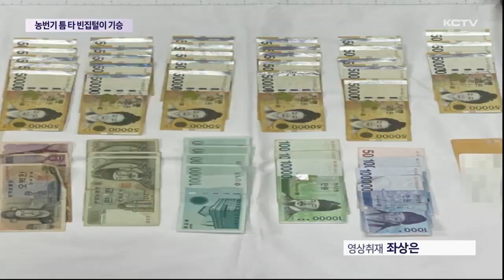농번기 틈 타…오토바이 타고 '빈집털이'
최근 서귀포시 일대를 돌며 빈 집을 털어온 40대 남성이 경찰에 붙잡혔습니다.
피의자는 지난달부터 최근까지 약 한 달 동안 빈 집에 침입해 귀중품과 현금 등을 훔쳐 달아났는데요.

특히 농촌 지역의 경우 최근 농번기를 맞으면서 낮 시간대 집이 비어있다는 점을 노렸습니다.